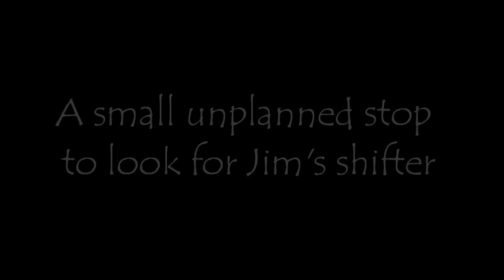Twisties Motorcycle Club - Über Adrenaline Route 125 (April 7, 2012)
Twisties Motorcycle Club Über Adrenaline Route 125 ride on April 7, 2012. It was a chilly morning but we had (9) riders show up for our best ride yet.  We left the Wawa in Royersford shortly after 9am and headed northwest. Unfortunately Jim lost the shifter off his Ducati but he soldiered on anyway! After a short break we switched the GoPro camera to Lee's RT and proceeded on to hit Gold Mine Rd. on our way to Route 125. We arrived in Shamokin, PA shorty after noon and had lunch at Harry's Grill.  We turned around and did Route 125 again but took a shorter route home.

Filmed using GoPro HD Motorsports Hero v1 @ 720p/30fps.